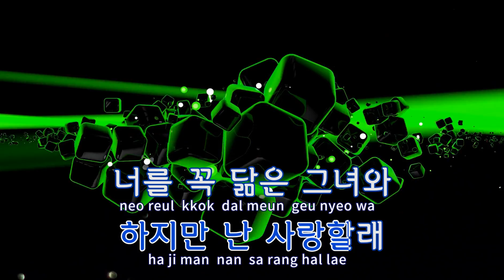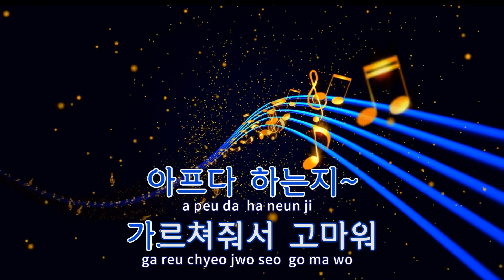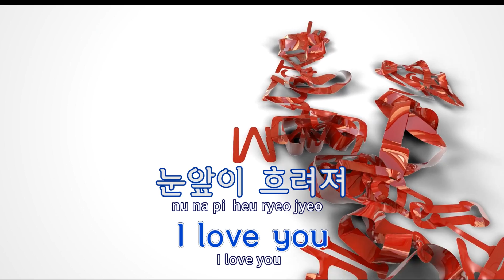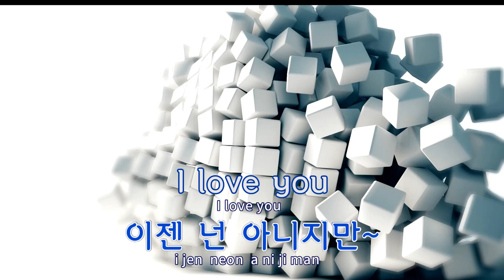[TJ노래방] I LUV U - 헨리 / TJ Karaoke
- 작사(Lyrics) :
- 작곡(Composer) :서원진,김지선,VVN,HENRY LAU

- 작사(Lyrics) :
- 작곡(Composer) :서원진,김지선,VVN"